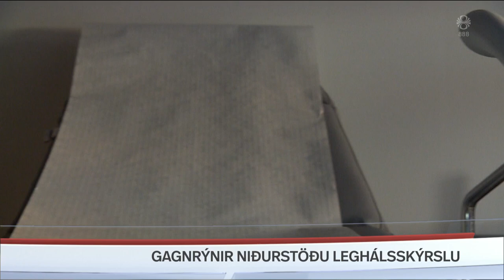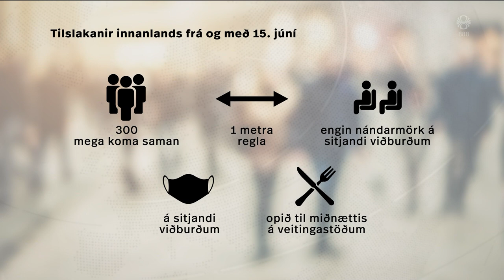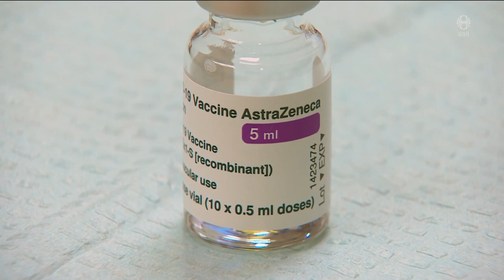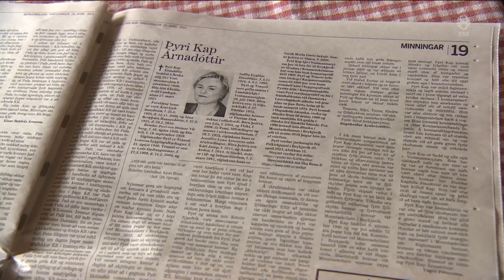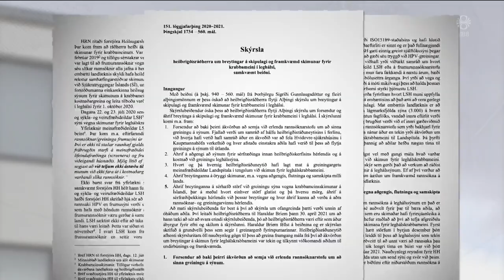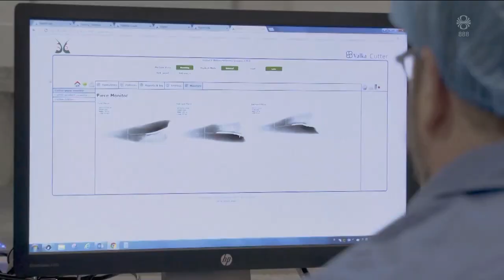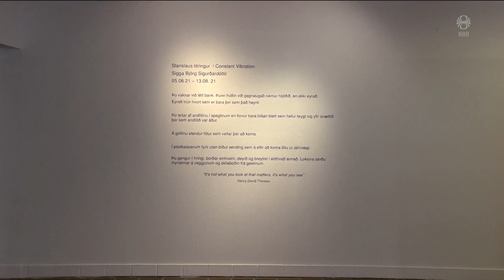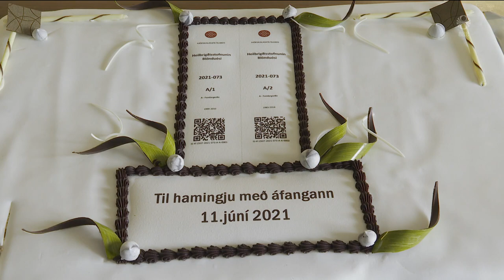Fréttir - 11. jún 2021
Fréttir RÚV frá 11. júní 2021 - Efnisyfirlit:
00:01:22 Tilslakanir eftir helgi
00:03:55 Eitt af tíu alvarlegum tilvikum tengt bólusetningu
00:06:21 Landsréttur staðfesti fjórtán ára dóm
00:06:54 Átta frumvörp afgreidd á Alþingi í dag
00:09:11 G7-fundur
00:11:14 Skýrsla um leghálsskimanir
00:12:58 Kallað eftir vopnahléi í Tigray
00:14:46 Sjávarútvegur og nýsköpun
00:16:56 Listaverkaskemmdir í Gerðubergi
00:18:24 Skjöl frá Blönduósi
00:20:18 Hundur á hálum ís í Síberíu